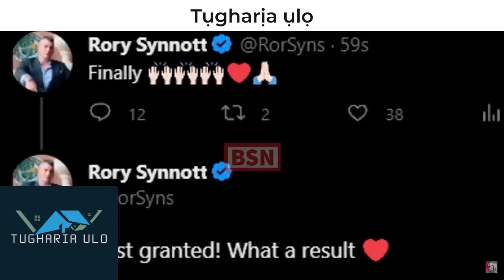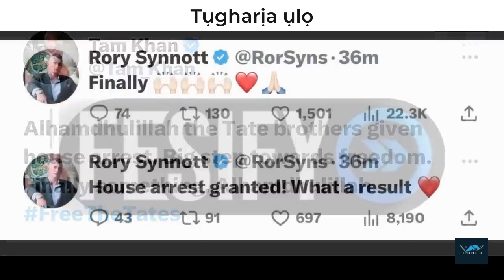Tate's Are Free | Released The Tate Brothers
Tate's Are Free | They Released The Tate Brothers   @TheRealMTR   @LFRFAMILY   @MelanieKing1 ​ @BlackConservativePerspective   @KingmakerStudios